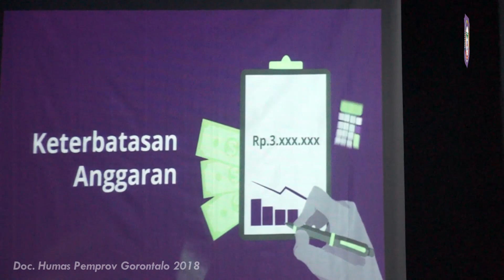Launching Aplikasi Rumah Kompetensi RUKO PNS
BONE BOLANGO, Humas – Pemerintah Provinsi Gorontalo melalui Badan Diklat merilis aplikasi Rumah Kompetensi PNS atau disingkat RUKO PNS. Sistem informasi perencanaan, pengembangan, dan pendataan kompetensi PNS tersebut diresmikan oleh Gubernur Gorontalo Rusli Habibie bertempat di Aula Badan Diklat, Kec. Tilongkabila, Kabupaten Bone Bolango, Kamis (29/11/2018).

Kepala Badan Diklat Pemprov Gorontalo Sofyan Ibrahim menjelaskan, aplikasi RUKO PNS yang bisa diakses di rukopns.gorontaloprov.go.id itu merupakan upaya pengintegrasian pelaksanaan kompetensi yang diikuti oleh PNS di lingkungan Pemprov Gorontalo.

Ia berharap setiap PNS yang tersebar di semua OPD dapat dipetakan kompetensi bidangnya, direncanakan pengembangannya, serta dapat menghasilkan profil PNS untuk kepentingan pengembangan karier ke depan.

“Saat ini aplikasinya masih dalam tahap uji coba. Ada 4 OPD yang jadi percontohan yakni Kominfo, Dikbudpora, Dinas Kesehatan dan Badan Diklat. Jadi setiap PNS diminta menginput rekam jejak pengembangan kariernya entah itu diklat prajabatan, bimtek atau diklat teknis lain lengkap dokumentasinya,” jelas Sofyan Ibrahim.

Sofyan menilai, sejauh ini kompetensi PNS cukup mumpuni. Selain sudah banyak PNS yang menempuh jalur pendidikan formal S2 dan S3, berbagai diklat telah dilaksanakan.

Masalahnya, kompetensi tersebut tadinya digelar secara parsial oleh masing-masing OPD. Akibatnya pendataan kompetensi sulit dilakukan sebagai acuan pengangkatan dalam jabatan atau pelaksanaan mutasi PNS.

“Selain bermanfaat untuk PNS bersangkutan, aplikasi ini akan bermanfaat bagi pemprov untuk penentuan dalam jabatan. Ohh jadi si A ini kompetensinya di bidang X,Y dan Z, sehingga dia cocok ditempatkan di Dinas ini dan itu,” Sofyan mencontohkan.

Sementara itu, Gubernur Gorontalo Rusli Habibie meminta Badan Diklat untuk serius mengawal pelaksanaan proyek perubahan yang dilakukan PNS setiap mengikuti diklat. Menurutnya, banyak PNS mengikuti diklat dan menghasilkan proyek perubahan namun kurang dirasakan manfaatnya.

“Namanya proyek perubahan yaa untuk merubah. Jangan proyek perubahan dibuat hanya untuk memenuhi syarat diklat, kenaikan pangkat dan lain-lain tapi hasilnya tidak pernah kita implementasikan,” tegas Rusli.

Badan Diklat juga diminta fokus untuk meningkatkan kapasitas diri setiap PNS yang ia pimpin. PNS diminta tidak terpaku pada pekerjaan rutin dengan pola lama. Perlu ada inovasi dan kreativitas dengan mengedepankan aplikasi digital di era revolusi industri 4.0.

“Sejak awal saya dan pak Idris Rahim (Wakil Gubernur) menjadikan pengembangan SDM sebagai unggulan. Sehingga itu, tolong untuk acara diklat diklat seperti ini jangan monoton. Cari pemateri dan pembicara yang bagus untuk mengarahkan PNS sesuai bidangnya,” imbuhnya.

Rusli berharap pengembangan TIK yang semakin canggih harus dibarengi dengan SDM yang semakin baik.

Pewarta: Isam
Videographer: Valen
Editor: Bahrian
Pengisi Suara: Gina